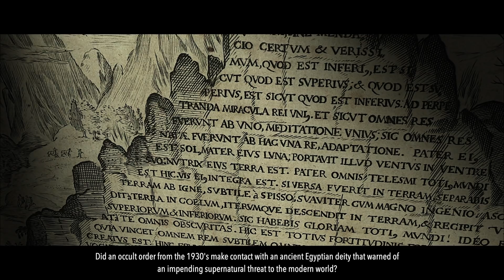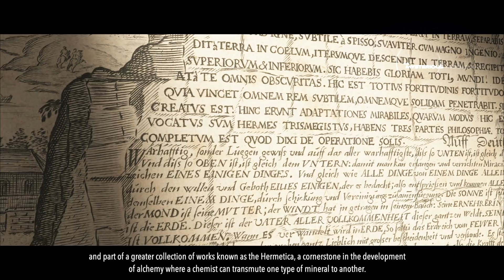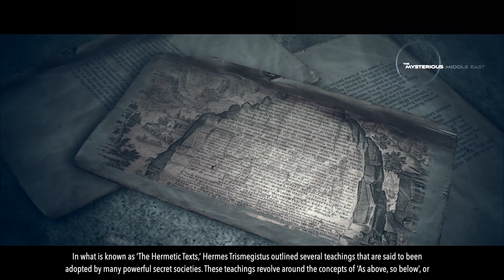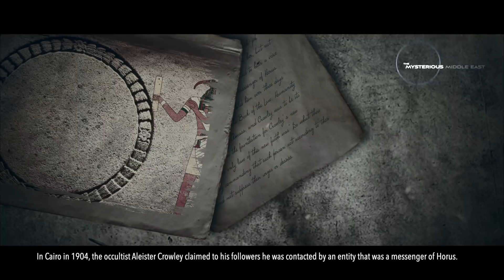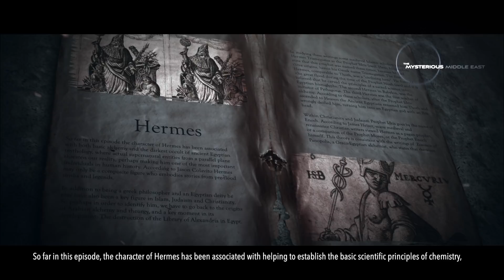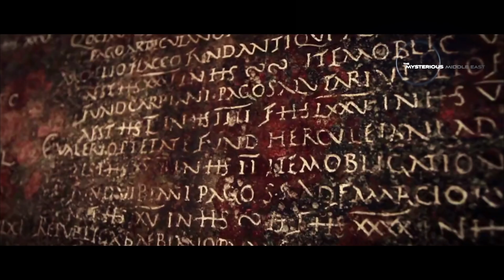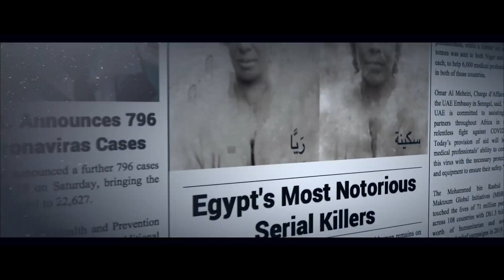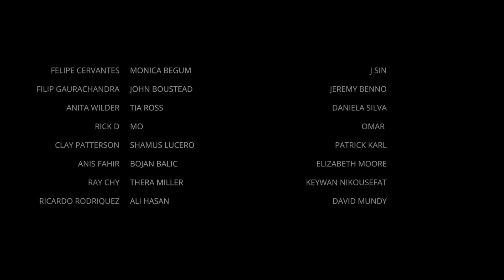The Emerald Tablet Mystery, Thoth and the Curse of Alchemy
Who was Hermes Trismegistus and why is The Emerald Tablet one of the most important occult objects from Arab history. From communicating with ancient Egyptian deities and a secret 21st Century cabal of shapeshifting humanoid lizards, in this episode we will explain the differences between The Emerald Tablet by Hermes and the Emerald Tablet of Thoth and the complicated lore surrounding their existence.

Chapters:
0:00 Preview. Dark Secret Societies
0:34 Introducing Hermes and the Brotherhood of the White Temple.
2:07 As Above So Below
6:32 Thoth Maurice Doreal and the Hollow Earth
11:03 The Library of Alexandria and The Watchers

Related Episodes

Thumbnail by CJ Gong on Behance

Sources, references and further reading:

Dispatches: Does Red Mercury Exist? (Channel 4)

Legends of the Fire Spirits: Jinn and Genies from Arabia to Zanzibar.

Religion, The Occult and the Paranormal - Carole Cusak

Adept Initiates: The Emerald Tablets of Thoth vs. The Emerald Tablet

Hermes Trismegistus, Father of Alchemy (an Encyclopedia Grimoria volume) - Historical Blindness - The Odd Podcast.

Voiceover by  Karim Ismael
Edited by Abdullah Yahya
Executive Producer Abdullah Yahya